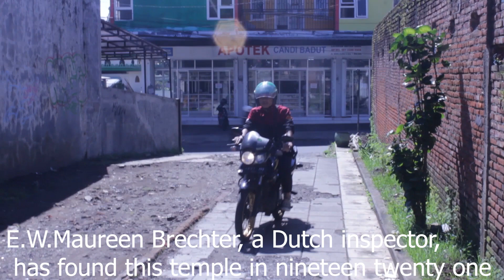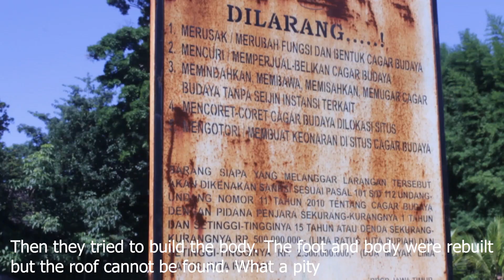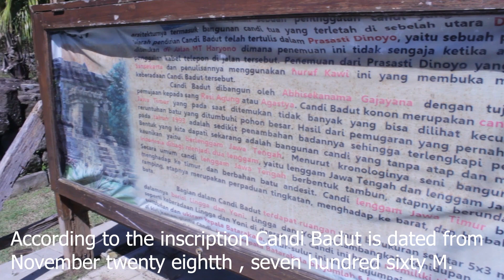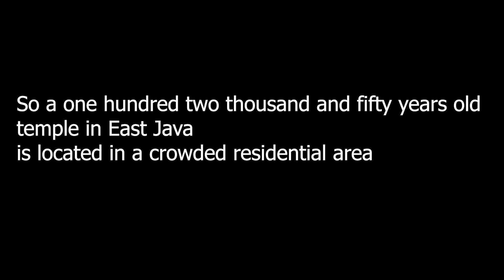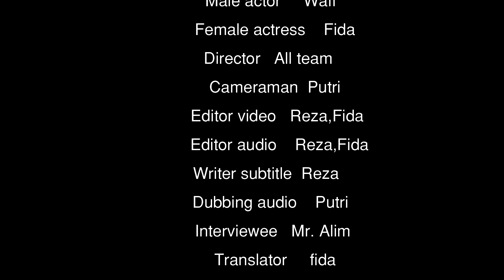wonderfull badut temple in malang No 1 make people thirsty for history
Badut Temple

Badut temple is one of the kanjuruhan kingdoms, was built by king of gajayana in 760 M. It was built for a place of worship, which at that time the king want to cure an illness in society (lazy) then built a temple for  a place of worship asking that his people be cured of an illness. Badut temple is a relics of hinduism. Badut temple has 1 main temple and there are 2 companion temple, the pool is a companion temple. The name of badut temple is taken from the king’s nickname when he was kid, the nickname is liswa which mean son of comedian or a dance, now it called clown. Badut temple is
underwent 2 restoration. Badut temple was first discovered in 1921, discovered by a famous archeolog mauren preker. Then badut temple was restored for the first time in 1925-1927, the second restoration which conducted by preservation of cultural heritage in 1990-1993. In the past badut temple has loose their stone because people assume that bacan stone is from stone of temple and they stole the stone.

Candi Badut
Lokasi di Pulau Jawa
Informasi umum
Gaya arsitektur Candi peralihan
Kota Kabupaten Malang, Jawa Timur.
Negara Indonesia
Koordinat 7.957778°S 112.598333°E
Selesai 760
Detail teknis
Ukuran 17,27 m x 14,04 m

Candi Badut adalah sebuah candi yang terletak di kawasan Tidar, di bagian barat kota Malang. Secara administratif candi badut terletak di dusun Karang Besuki, Kecamatan Dau, Kabupaten Malang, Jawa Timur. Lokasi candi ini berada di dekat Universitas Ma Chung, sekitar 15 menit berjalan kaki dari sana ke arah Timur. Lokasi ini juga dapat ditempuh dengan kendaraan umum jurusan Tidar arah menuju Institut Teknologi Nasional.

Kata Badut diduga berasal dari bahasa Sanskerta Bha-dyut yang berarti sorot Bintang Canopus atau Sorot Agastya.
Usia

Candi ini diperkirakan berusia lebih dari 1400 tahun, merupakan yang tertua di Jawa Timur dan diyakini adalah peninggalan Prabu Gajayana, penguasa kerajaan Kanjuruhan sebagaimana yang termaktub dalam prasasti Dinoyo bertahun 760 Masehi. Candi Badut ini meninggalkan jejak purbakala sebagai peninggalan sejarah yang perlu di jaga dan dilestarikan keadaannya.
Bangunan

Para ahli menyatakan bahwa Candi Badut merupakan peralihan gaya bangunan Klasik dari Jawa Tengah ke Jawa Timur. Pada ruangan induk candi yang berisi lingga dan yoni, simbol Siwa dan Parwati. Sebagaimana umumnya percandian Hindu di Jawa, pada bagian dinding luar terdapat relung-relung yang semestinya berisi arca. Dua relung di kanan dan kiri pintu mestinya berisi arca Mahakala dan Nandiswara, relung utara untuk arca Durga Mahisasuramardini, relung timur untuk arca Ganesha, dan di sisi selatan terdapat relung untuk arca Agastya yakni Siwa sebagai Mahaguru. Namun di antara semua arca itu hanya arca Durga Mahisasuramardini yang tersisa di Candi Badut.
Penemuan

Candi ini ditemukan pada tahun 1921 berupa gundukan bukit batu, reruntuhan dan tanah. Orang pertama yang memberitakan keberadaan Candi Badut adalah Maureen Brecher, seorang kontrolir bangsa Belanda yang bekerja di Malang. Candi Badut dipugar kembali pada tahun 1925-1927 di bawah pengawasan B. De Haan dari Jawatan Purbakala Hindia Belanda. Dari hasil penggalian yang dilakukan pada saat itu diketahui bahwa bangunan candi telah runtuh sama sekali, kecuali bagian kaki yang masih dapat dilihat susunannya.
Pranala luar.